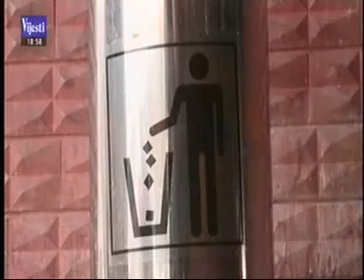10 12 2019 TV Vijesti Milica Kandic NVO Green Home Otpad od cigareta